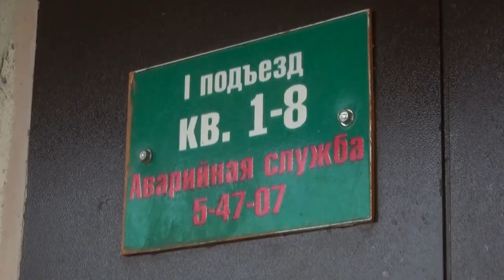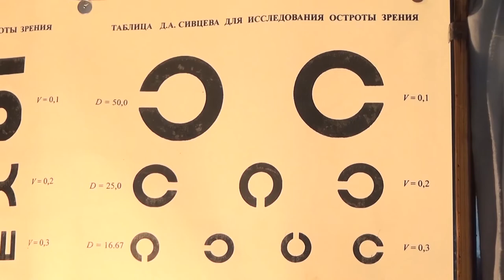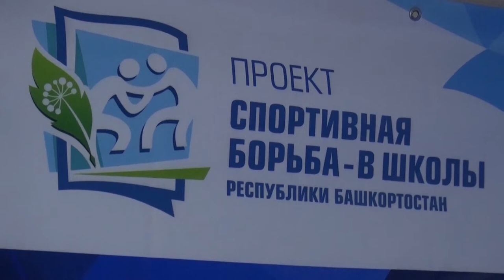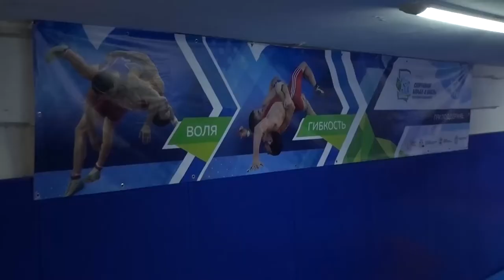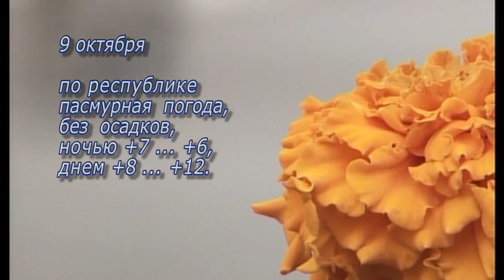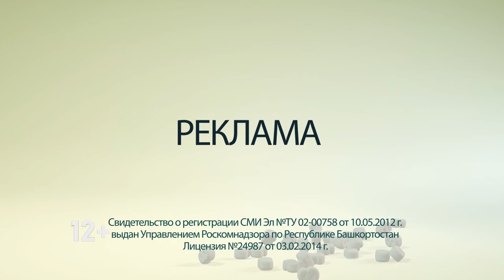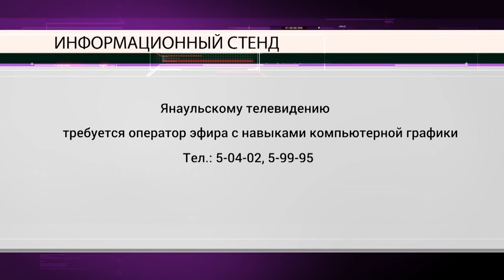Новости от 8 октября 2020 г.Янаул